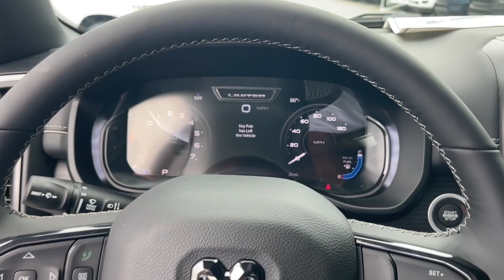2023 Ram 1500 Jacksonville, Orange Park, Gainesville, Ocala, Lake City, FL 661953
Bright White Clearcoat New 2023 Ram 1500 Limited available in Jacksonville, Florida at Murray CDJR. Servicing the Orange Park, Gainesville, Ocala, Lake City, FL area.

#{MAKE}
#{MODEL}
2023 Ram 1500 Limited - Stock#: 661953

Murray CDJR
15160 US Highway 301 South

15 YEARS/150000 MILES OF WORRY FREE WARRANTY AT NO CHARGE!! Bright White Clearcoat 2023 Ram 1500 Limited